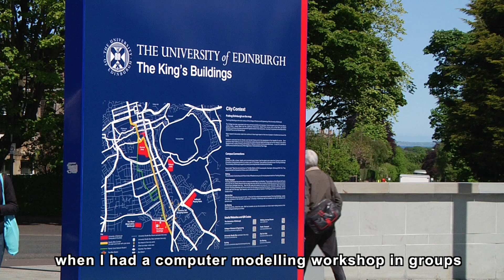Teaching & Learning – School of Physics and Astronomy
Students and graduates tell you about the structure and content of our undergraduate degrees and provide information on entry routes and student support.
School of Physics and Astronomy, The University of Edinburgh